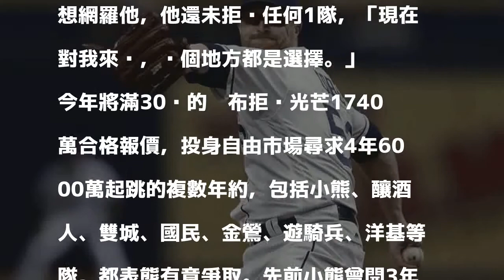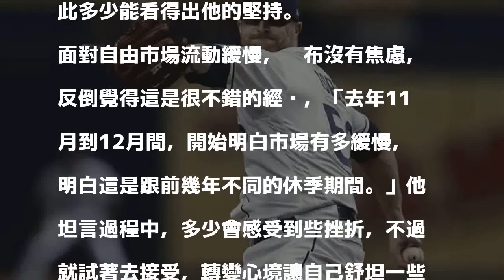MLB》沒有滯銷！卡布透露跟15隊認真談過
大聯盟此次自由市場流動空前緩慢，如今距春訓開始剩不到1個月，卻仍有不少球員沒找到家，但從光芒離開的卡布(Alex Cobb)並不擔心，據美媒報導，卡布透露至少有15支球隊，認真考慮想網羅他，他還未拒絕任何1隊，「現在對我來說，每個地方都是選擇。」

發表評論評論如下。